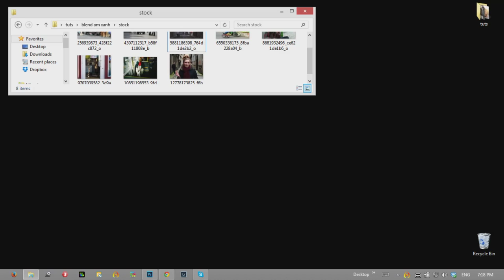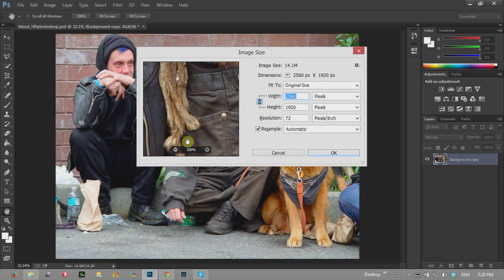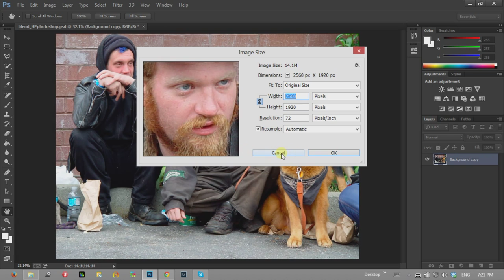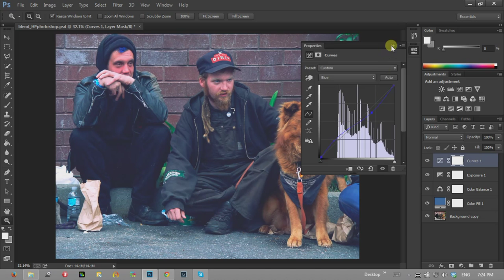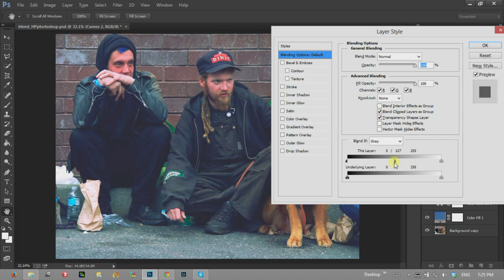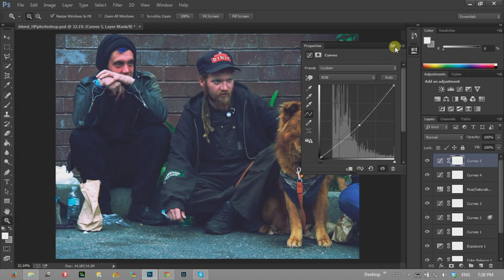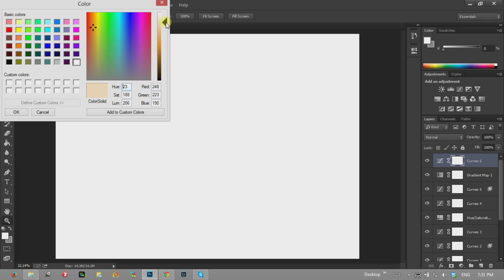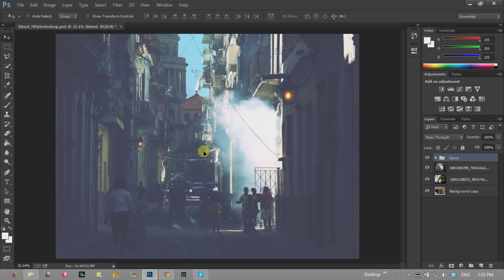blend ám xanh đường phố | HPphotoshop.com